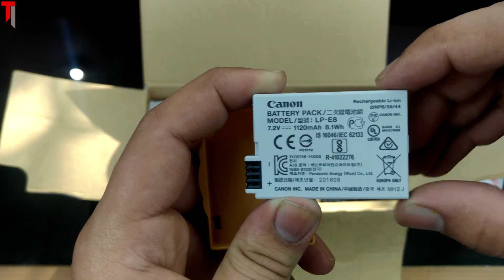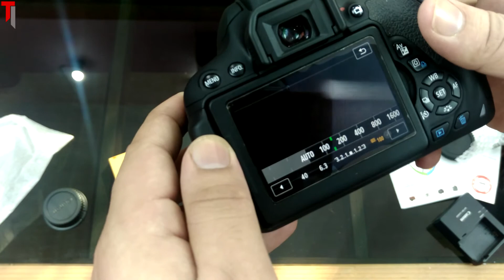Canon EOS 700D (T5i) DSLR Camera Unboxing, Review and First Look! Best Camera For Youtube?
Dosto IS Video Mai Aapko Canon 700D Ki Unboxing Kr Raha Hu, Umeed Hai KI Aapko Ye Video Pasand Aai Hogi:)